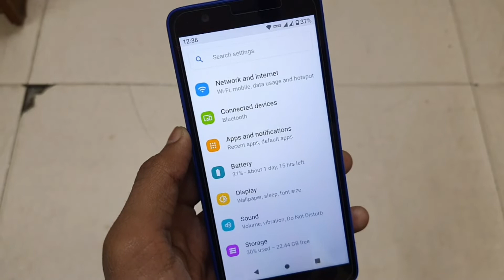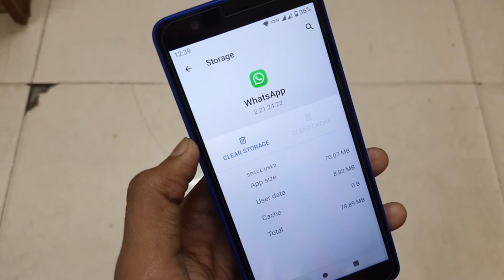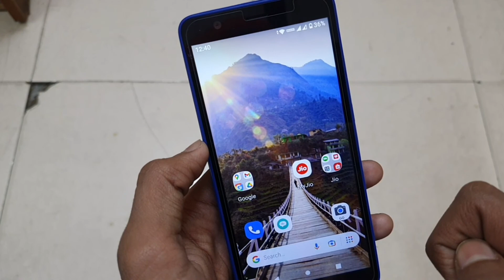Jio Phone Next Whatsapp Not Working | Whatsapp Not Working In Jio Phone Next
Whatsapp Not Working Ki Dikkat Ko Thik Kaise Kare Aaiye Aaj Ki Is Video Me Hum Aapko Sikhate Hai